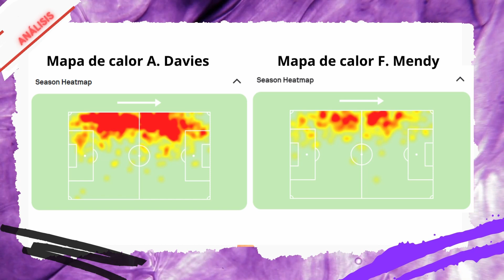¿ALPHONSO DAVIES UNO DE LOS FICHAJES DEL REAL MADRID? | ¿Y DÓNDE QUEDA MENDY?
En este vídeo analizamos las posibilidades del fichaje de Alphonso Davies en el Real Madrid y el motivo del mismo. ¿Dónde queda Ferland Mendy? ¿Saldrá traspasado el jugador francés? Vemos las opciones de una posible venta y la posición del jugador a salir.